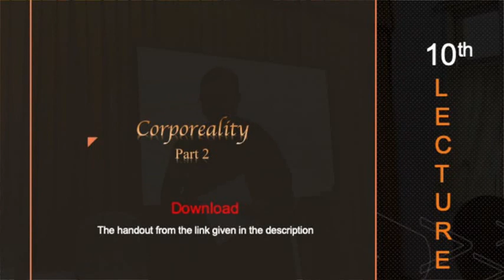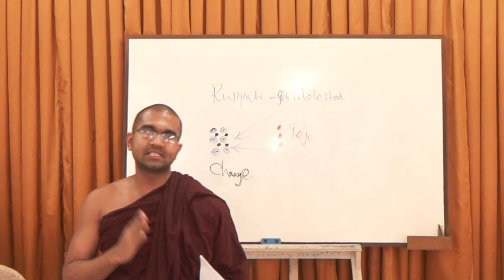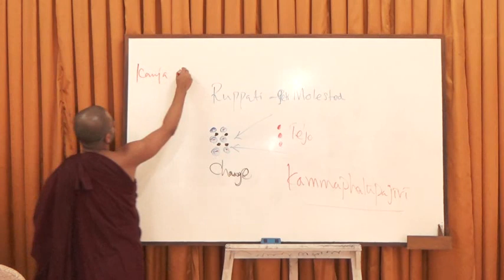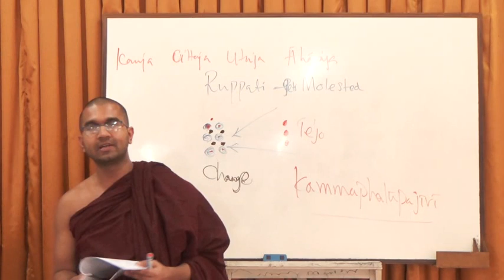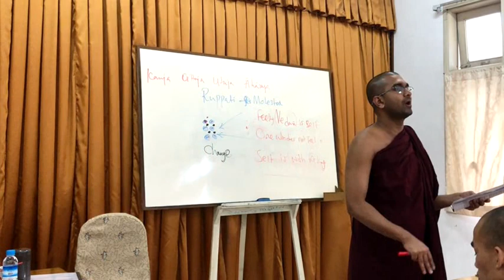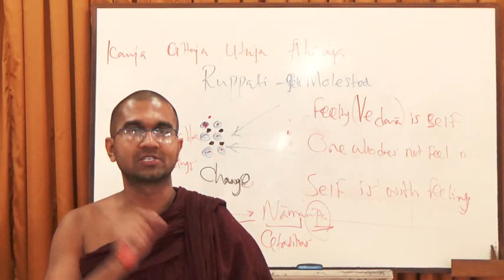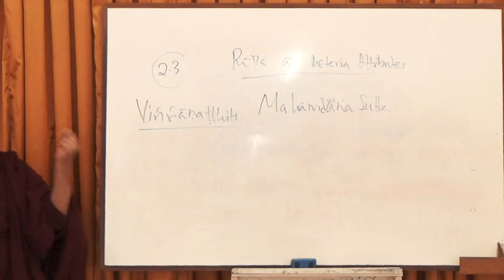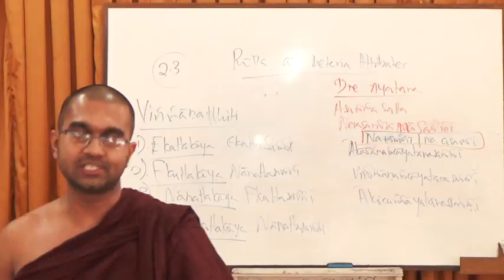Lecture 10: Corporeality - Part 2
In this lecture we will discuss about the definitions of the term rūpa, their momentariness according to the Tradition, their causes and certain divisions based on their causes. In addition to these, causes for the sustainment, growth and diversity of matter will also be discussed. Moreover, a brief explanation will be given to elaborate the difference between the mind and the matter. At the end of the lecture, evidences will be fetched from the Canon to prove that the Buddha advocated the notion about lives with out mind or matter.